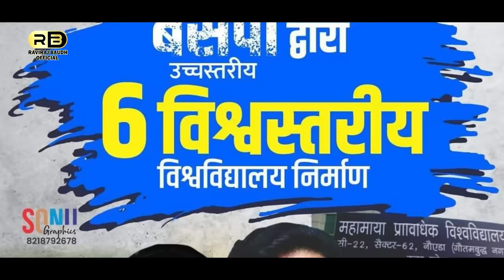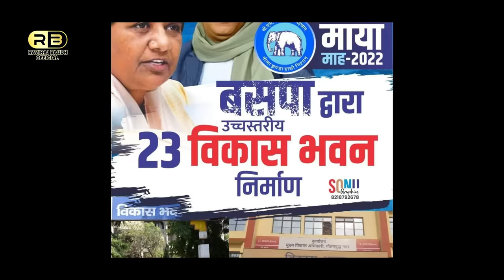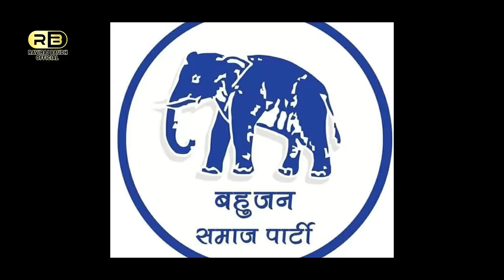Official Video|| Up Me Ka Ba Up_Me_E_Ba|| Raviraj Baudh ने इस गाने से सबको हिला दिया|Up Me Sab Ba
Connect with Raviraj Baudh Official 👇
♫Albam ► Up Me E Ba
♫Singer ►  Raviraj Baudh
♫Lyrics ► Raviraj Baudh
♫Company/ Label :- Raviraj Baudh Official
♫Managed By 👉
If you want more information so contect me in WhatsApp 📲 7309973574
For All Mission Audio Video Uploading.

Hungama:
Wynk:
Gaana:
JioSaavn:
Amazon Prime Music:
Google Play:
Deezer.com:

"पहली बार रवि राज बौद्ध के गाने पर एक्ट्रेस रानी का जलवा"
अगर आप लोगों को ये गाना पसंद आए तो
____Like____
_____ Comment____
____ Share ____
 तथा हमारे चैनल को
____ Subscribe___
जरूर करें